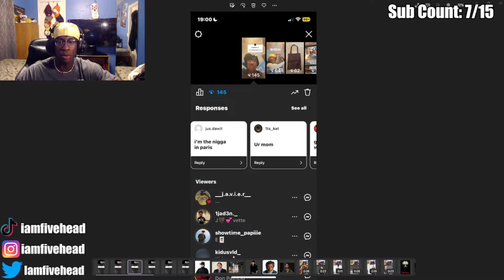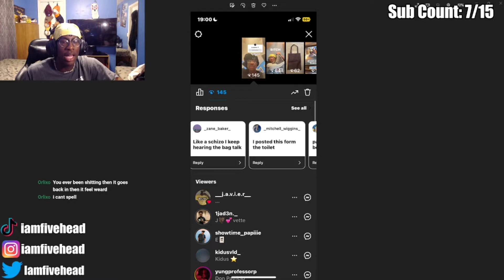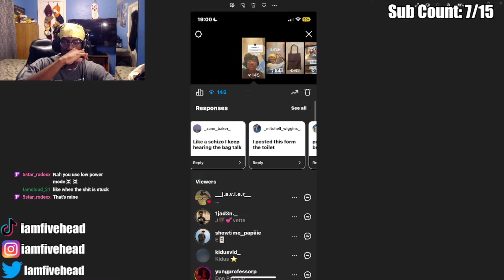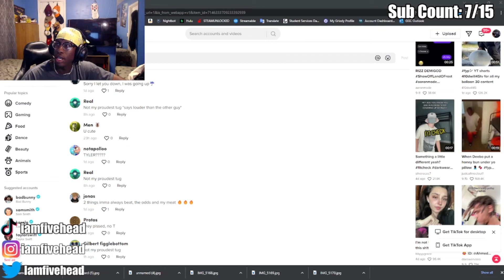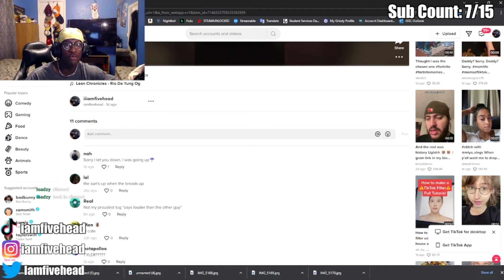MY FOLLOWERS SENT ME BAD IG CAPTIONS...